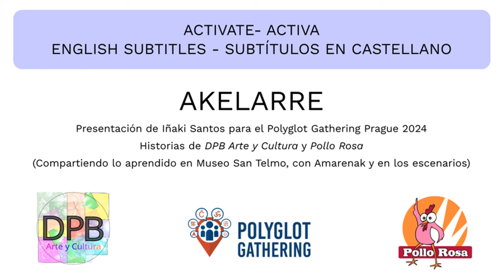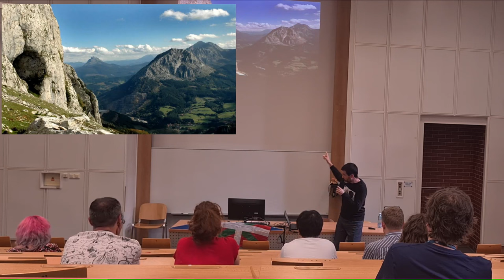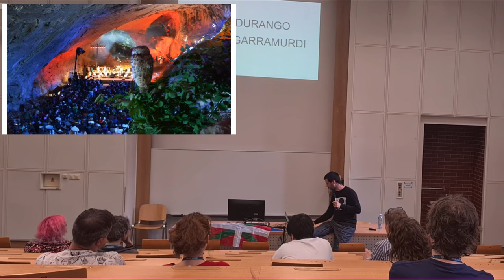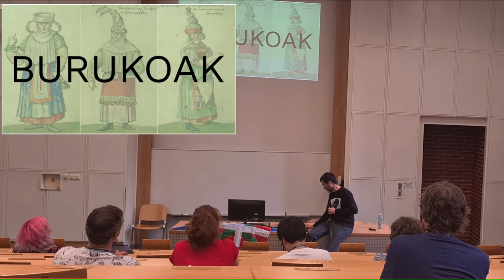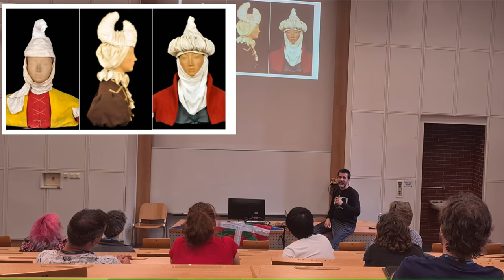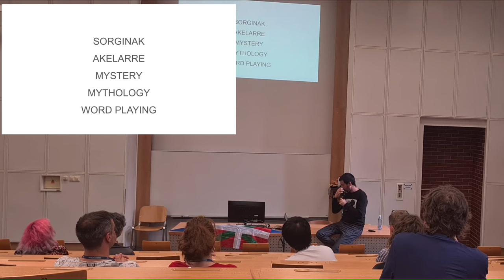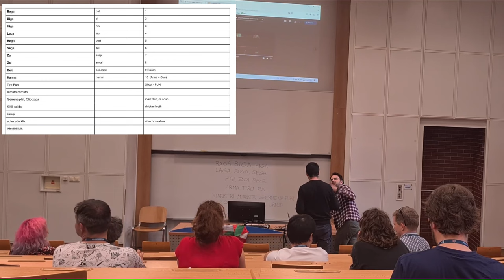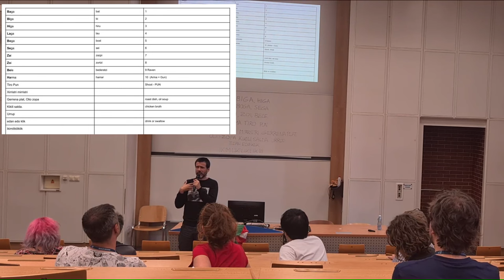AKELARRE - Presentación para el Polyglot Gathering en Praga 2024 - subtítulos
Hoy hablamos de brujas!